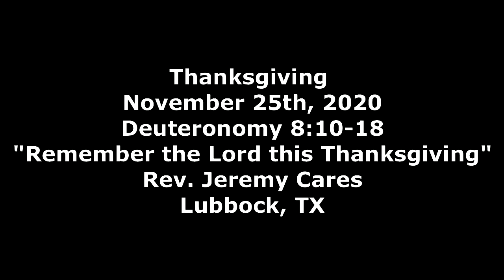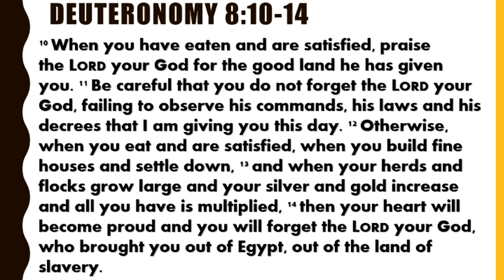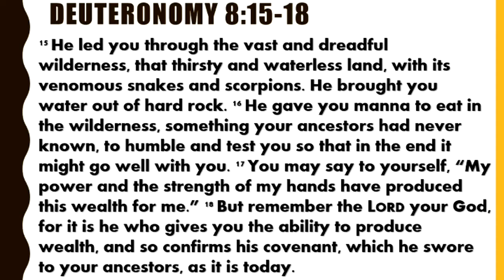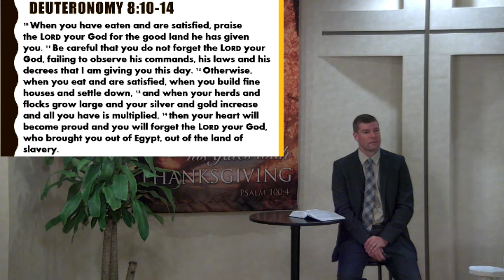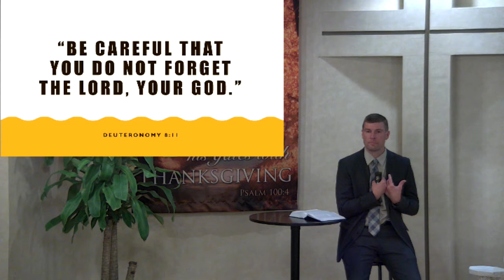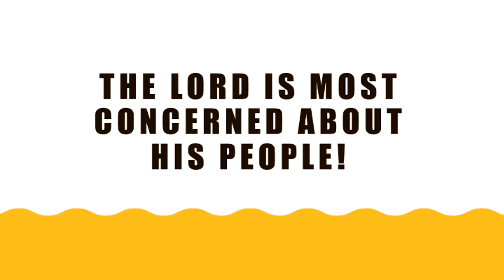November 25th, 2020 Thanksgiving Message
Thanksgiving
November 25th, 2020
Deuteronomy 8:10-18
"Remember the Lord this Thanksgiving"
Rev. Jeremy Cares
Lubbock, TX